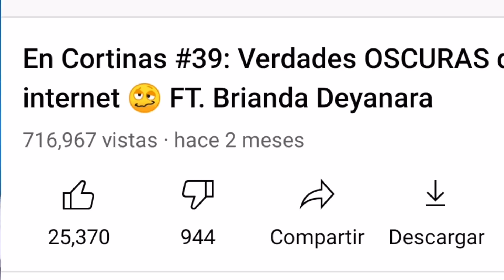LUISITO COMUNICA MALA EXPERIENCIA TAXI CD MX ESTO LE SUCEDIÓ, NO MA.. Y SU NOVIA PEOR Y LA INVITADA?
Luisito comunica en su canal en cortinas de you tube, toca untema de como le fue con el taxi normal de la CD MX, que pasa con las aplicaciones.